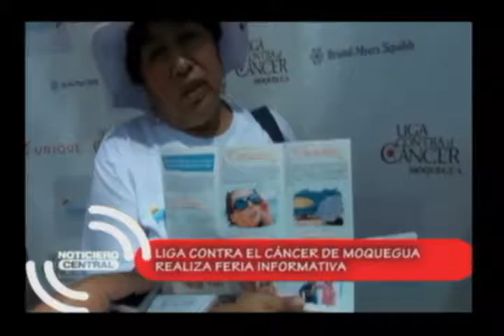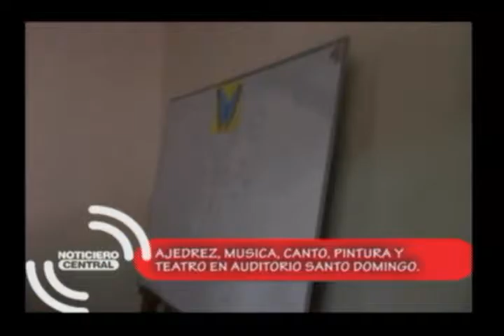NOTICIERO TELESUR MOQUEGUA 20 de Enero 2017.